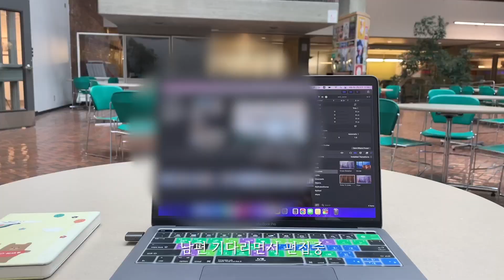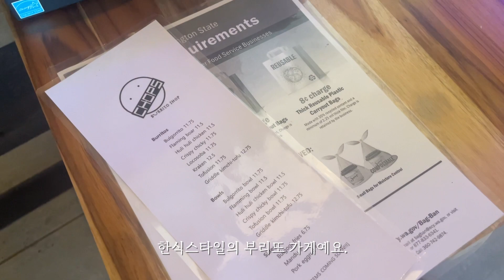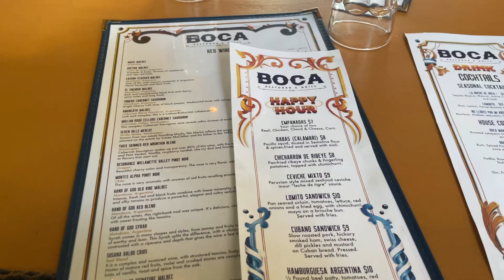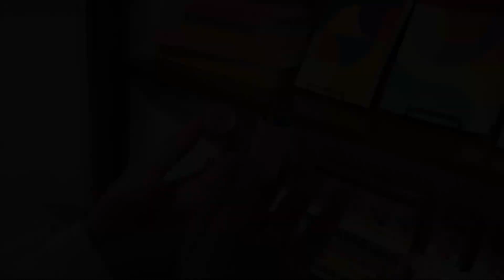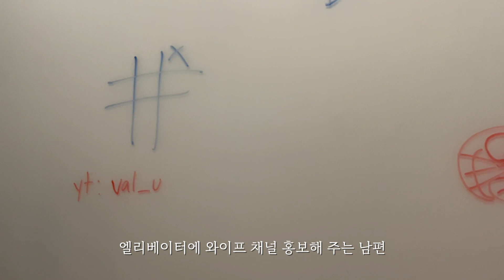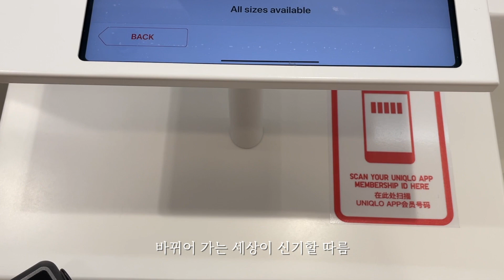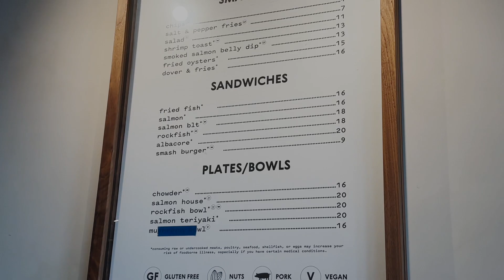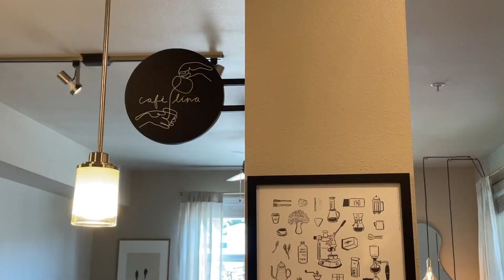[episode12] 월간브이로그/시애틀브이로그/시애틀커뮤니티컬리지/복숭아조림/칙필에이/룰루레몬/남편밥상/베이징덕/울타리몰/미국유니클로/미국새댁브이로그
월간벨유 에피소드12 [22년 9월호]
구독자 여러분 안녕하세요. 한가위 잘 보내고 계신가요?
지난 달은 저의 생일이 있던 달이었어요.
바쁘고 즐겁게 보냈던 8월 일상들을 모았습니다.
소소한 날들이지만 저의 기록물을
오늘도 봐주셔서 고맙습니다.♥︎◟⌣̈⃝◞♥︎
-벨유 Val_U -

00:00 인트로
04:23 서프라이즈
06:27 생일날
08:35 복숭아조림(재료의산책 레시피)
09:25 반친구랑 데이트
24:30 울타리몰 언박싱